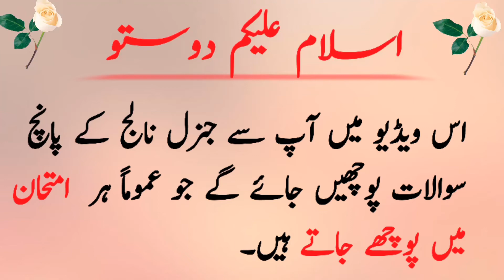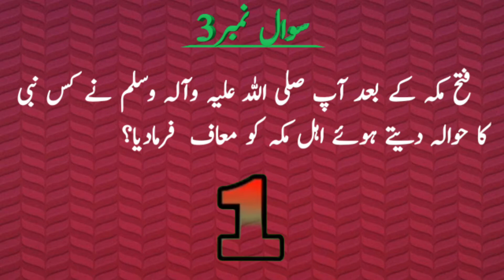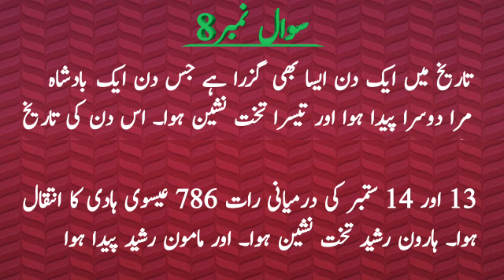وہ کونسی خاتون تھی جس کو فرشتے جنت کے پھل کھلاتے تھے؟|General Knowledge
GeneralKnowledge in Urdu Question & Answers for exams
and job tests - solved general knowledge in Urdu.
A wonderful video of solved general knowledge questions
& answers to enhance and increase your knowledge, with
simple style and awesome graphics.
This is very useful video for students and those who want
to increase their knowledge.
Knowledge about Islam, Pakistan, science , world and
many more.
This Video may be useful for your exam preparations like
PPSC , FPSC NTS, CSS, ECAT, GAT, MCAT, PMS, PSC
and for any other competitive exams.